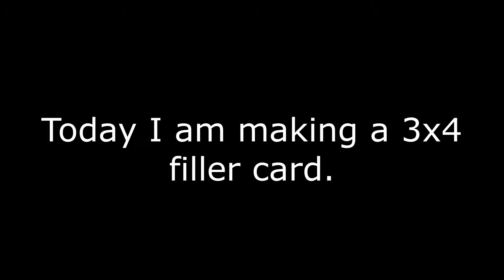3x4 Card 'Explore'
3x4 card made using scraps from my stash and various embellishments from pocket page kits.

I will be posting process videos mostly on Pocket pages and filler cards, but occasionally other crafts will appear!

👯‍♀️ Mum to 2 girls
📹 Project videoing
🐱 1x Video interrupting cat
👩‍🏫 Teacher
🎟️ Project Lifer
✂ Scrapbooker
🍜 Foodie
🇦🇺 Australian (WA)

Some of my favourite basic supplies:

-Large Rose Gold Scissors (BigW)
-Project Life Page Protectors
-Aileens Tacky Glue
-Art Glitter Glue
-Fiskars Photo Trimmer
-Fiskars Rotary Trimmer

I would love to receive postcards, letters, and happy mail from all around the world!

The Elektric Crafter
Ellenbrook, WA 6069
Australia

Let’s Connect!!